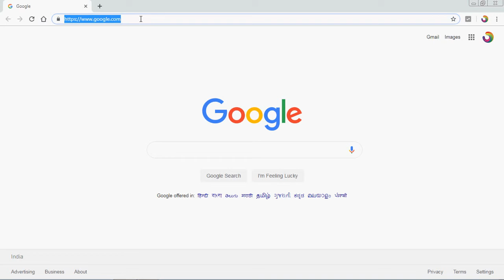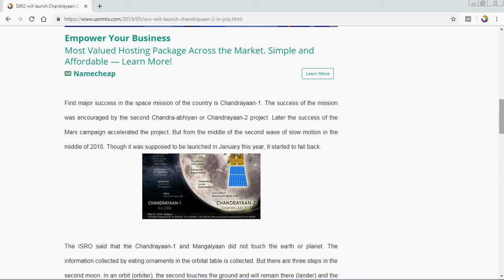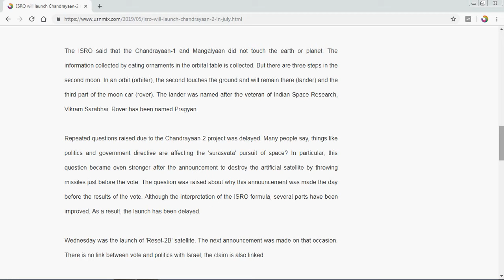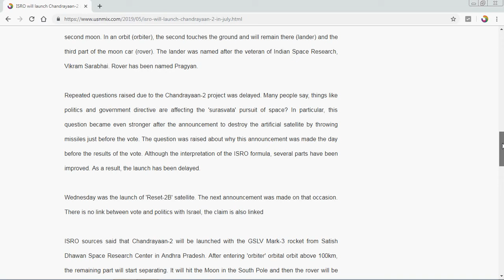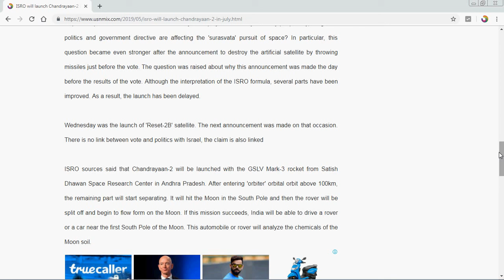ISRO will launch Chandrayaan 2 in July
For several months, the Indian Space Research Organization (ISRO) was virtually silent about the country's second moon mission. But just ahead of the results of the Lok Sabha poll, Israeli chairman Kailasavadivoo Shivan said Wednesday that the launch of Chandrayaan-2 will be launched between July 9-16. It can reach the moon by September 6.